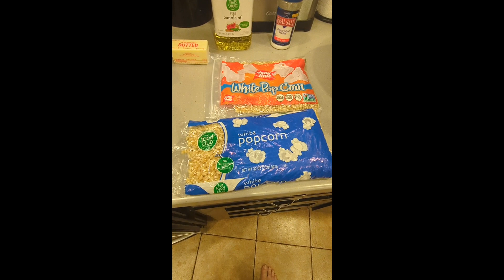Testing Popcorn For Science! Which one is better?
Recipe that I used:

1. Put 12" frypan on medium high heat
2. add 3T canola oil and 2T butter, melt butter
3. add 3/4 cup popcorn kernels, mix all, put on lid
4. When popcorn begins to pop, shake vigorously every 5-10 seconds
5. When popping slows, pour into large bowl.
6. salt, mix, salt, mix, taste, salt, mix, taste until fit for human consumption.